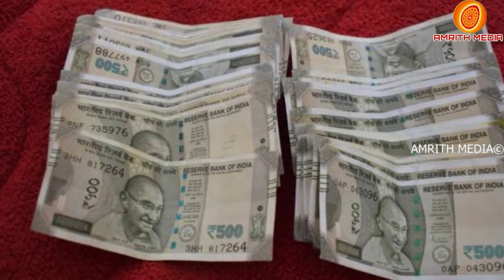ധനമന്ത്രിയുടെ അറിയിപ്പെത്തിക്രിസ്മസ് ക്ഷേമപെൻഷൻവിതരണം ഈ രീതിയിൽ ഈ ദിവസങ്ങളിൽ |Kerala Pension News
ധനമന്ത്രിയുടെ അറിയിപ്പെത്തിക്രിസ്മസ് ക്ഷേമപെൻഷൻവിതരണം ഈ രീതിയിൽ ഈ ദിവസങ്ങളിൽ എല്ലാവർക്കും 1600 | Kerala pension latest update
Shema Pension latest update
Kshema Pension latest updates
Pension kerala latest update
December pension news updates
Kshema pension news updates
Kerala pension latest updates in December 2023
Shema pension latest updates
Kshema Pension December updates